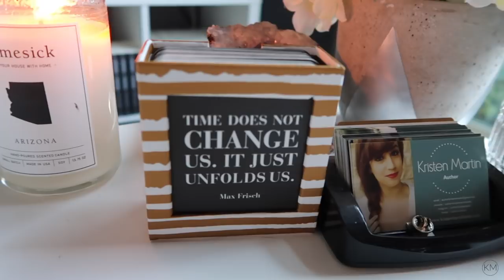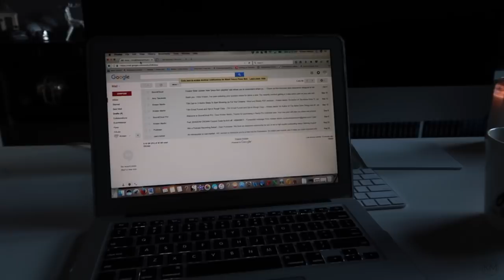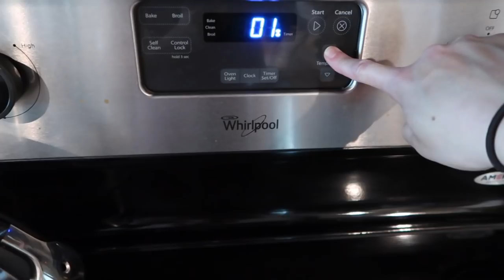VLOG | Fall Festivities + Oct. Minx Lit Unboxing + P.O. Box Haul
MINX LIT BOX
A monthly subscription service for the creative girlboss! Get 10% off your first box using my code 'KRISTENMARTIN" and to be entered for a chance to win $100 in your November box! to learn more and sign up today!

My ​international ​Amazon ​B​estselling YA science fiction series, THE ALPHA DRIVE, as well as Amazon bestseller, SHADOW CROWN, are available for purchase in paperback and hardcover right now on:

You can order signed paperback copies of ALL of my books

To learn more, read testimonials, and sign up for the Hustle Smarter, Not Harder Webinar series, go

To sign up for a 1st chapter critique and/or a Skype Consultation, go

Get a FREE audiobook download and FREE 30-day trial with Audible, the largest digital audiobook provider with over 180,000 titles to choose from! to claim your free audiobook and trial!

Flexible Tripod
Box Lighting
Ring Light

Address:
Kristen Martin